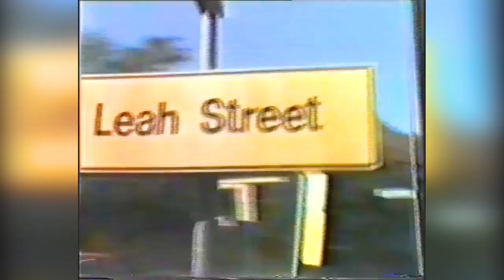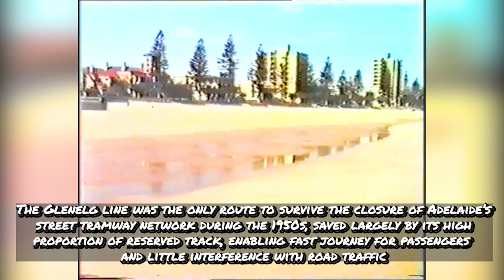Elizabeth That Was Presents: Adelaide to Glenelg Tram Ride 1987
The Glenelg tram line is a tram/light rail line in Adelaide. Apart from a short street-running section in Glenelg, the line has its own reservation, with minimal interference from road traffic. The line, originally named the Adelaide and Glenelg Railway, was built by a private company, the Adelaide, Glenelg & Suburban Railway Company, opening on 2 August 1873, and is still in use today.